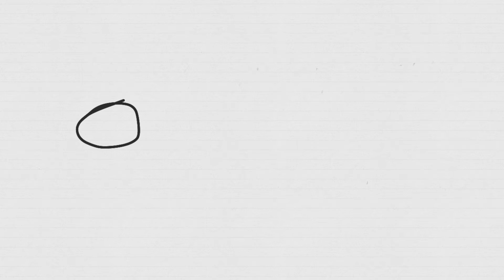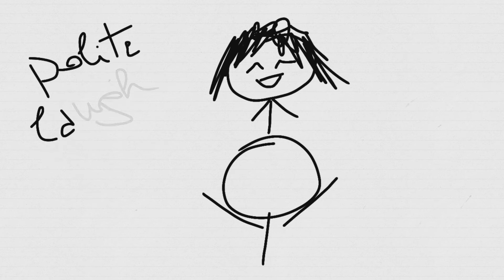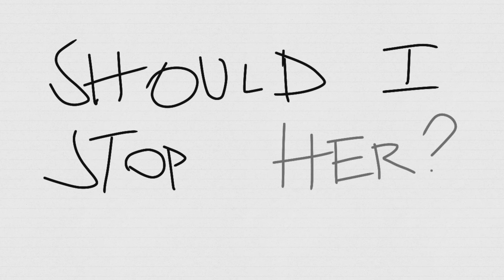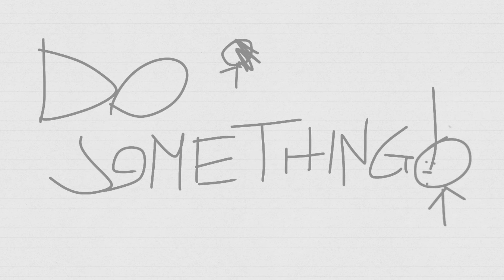A simple crush (Awfully Drawn)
"Hey, I think I like you."
I wish I could go back and say this to her.
I mean, who knows?

Awfully Drawn is a simple concept I came up with while looking for a way to turn my passion for story-telling into YouTube videos. I hope you'll like the series!